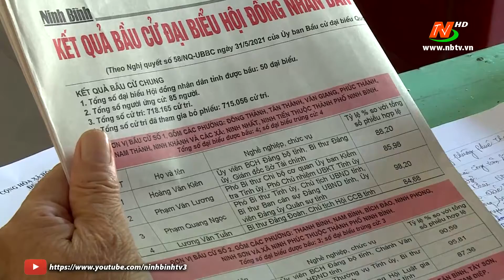Tuyên truyền kết quả bầu cử trong sinh hoạt Chi bộ